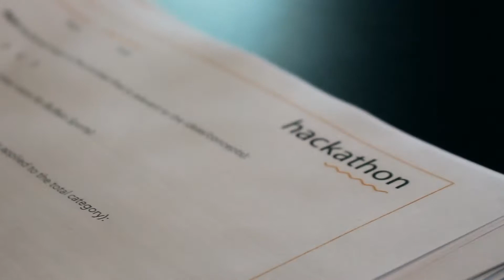Barrows Global & Retail Tomorrow Hackathon